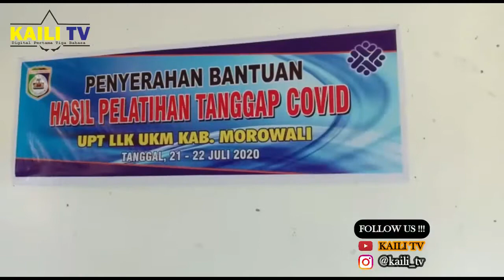RIBUAN MASKER KAIN HASIL PELATIHAN DI LLK MOROWALI, DISERAHKAN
Dinas Tenaga Kerja dan Transmigrasi Kabupaten Morowali, melalui UPT LLK UKM Kabupaten Morowali, menyerahkan bantuan hasil pelatihan tanggap Covid, Kamis (23/7/2020).

   Bantuan berupa ribuan lembar masker kain tersebut diserahkan secara simbolis oleh Kepala Dinas Tenaga Kerja dan Transmigrasi Kabupaten Morowali, Abdurrahman Toppo kepada beberapa perwakilan, antara lain Dinas Satpol PP, unit Pemadam Kebakaran, dan Dinas Lingkungan Hidup.

   Selain itu, beberapa kepala desa juga diberikan bantuan itu masing-masing sebanyak 200 lembar untuk dibagikan kepada warganya yang membutuhkan.

REPORTER : BAMBANG SUMANTRI
EDITOR : DIAN
DUBBING : DIAN